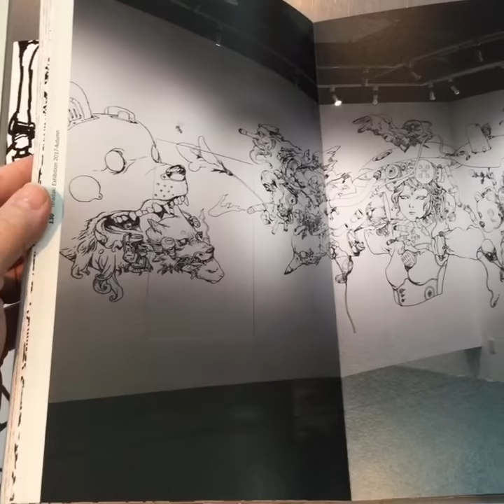Katsuya Terada Real size